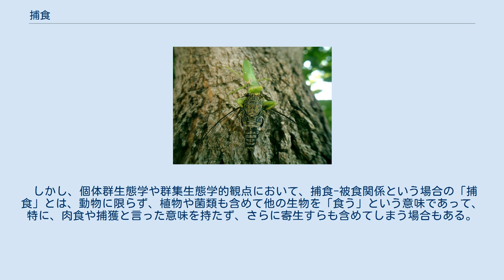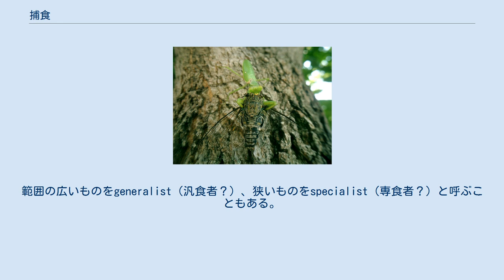捕食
ツクツクボウシを捕食するハラビロカマキリ 草食獣を捕食する肉食獣 ハエトリグサに捕食されたハナアブ 捕食（ほしょく）とは、生物が餌となる対象の動物を捕らえて食うことである。
狭義では肉食動物が餌となる対象の動物を捕らえて殺し、食うことを指す。
 動物行動学的観点では、捕食と言えば、肉食動物が摂食に際して、対象となる動物が生きていて、しかも逃げるなり対抗するなりといった防御行動が可能であり、それを何らかの方法で拘束し、抵抗を排除し、食べるに至る過程を意味する。
したがって、卵を食う、死体をあさる、微生物を水ごと飲み込む、などを捕食と言うことはない。
濾過摂食ではペリカン等は捕食とされるがフラミンゴは捕食とされない、ヒゲクジラ類等ではほとんど捕食とされないがザトウクジラは捕食とされる等場合によってまちまちである。
 しかし、個体群生態学や群集生態学的観点において、捕食-被食関係という場合の「捕食」とは、動物に限らず、植物や菌類も含めて他の生物を「食う」という意味であって、特に、肉食や捕獲と言った意味を持たず、さらに寄生すらも含めてしまう場合もある。
食う・食われるの関係で結ばれた関係が食物連鎖、あるいは食物網である。
 肉食性の動物が、逃げるなり抵抗するなりする可能性のある獲物を捕まえて喰うこと、あるいはそのための行動である。
 おおよそ、以下の段階に分かれる。
 これに至る行動には、大きく分けて2つの方法がある。
 また、喰う対象になるものが広い分類群にまたがるものと、ごく特定の獲物しかねらわないものがある。
範囲の広いものをgeneralist（汎食者？）、狭いものをspecialist（専食者？）と呼ぶこともある。